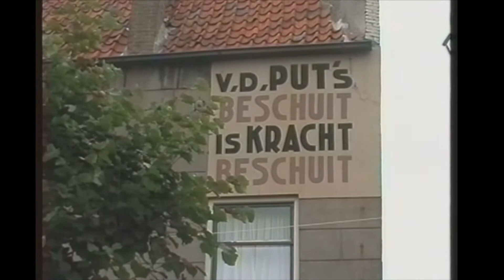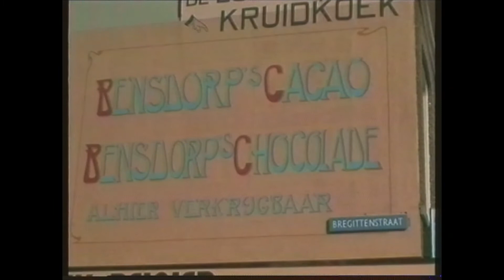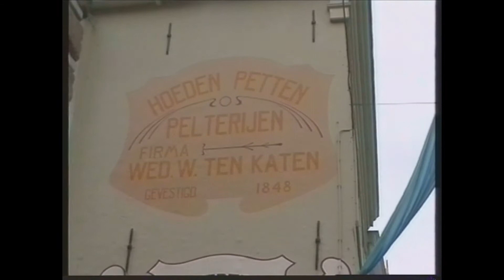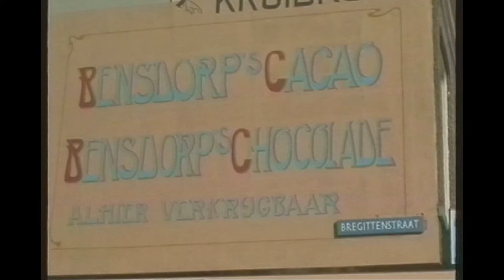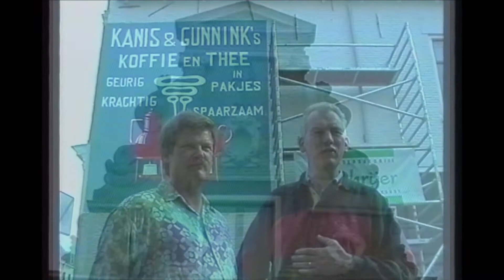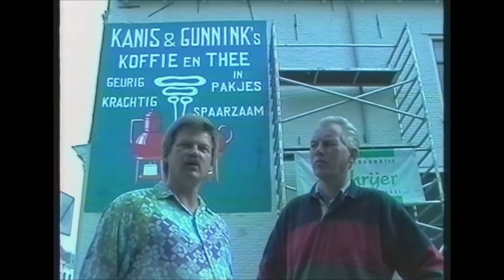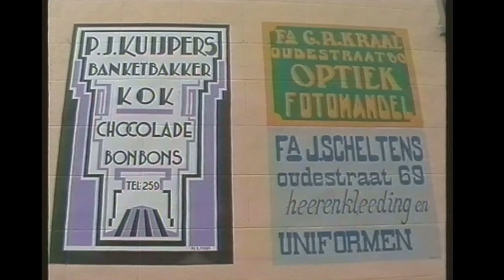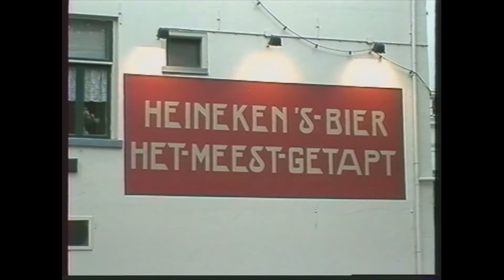Herstellen Muur reclames Kampen 1996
Oude beelden 4-3 opnames